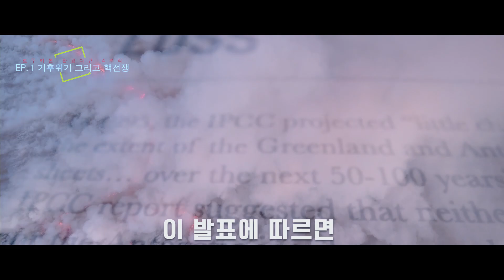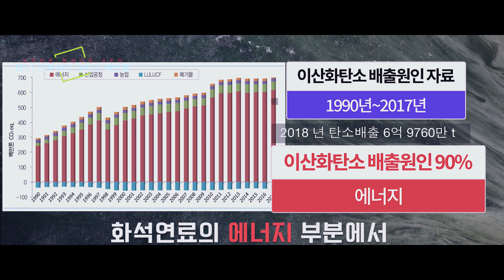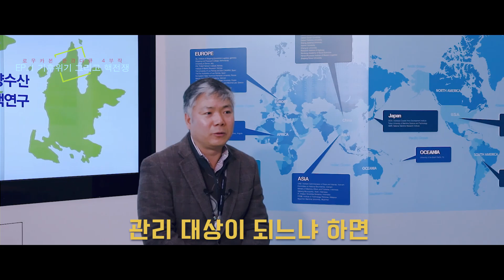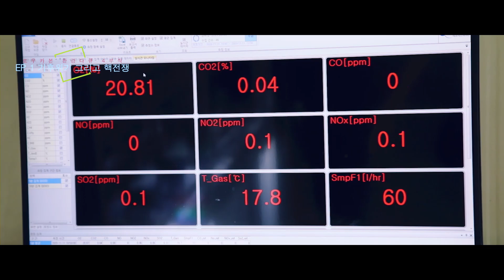LC Contents - 환경 다큐 EP. 01 기후 변화의 원인과 해결 방법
본 환경 다큐멘터리는 로우카본이 제작하였으며, 기후변화를 막기 위한 로우카본의 기업정신과 노력, 그리고 현실적 대안을 제시하고자 제작하게 되었습니다.
본 영상은 총 12부작 다큐멘터리 중 1부로써, 기후변화에 대한 심각성과 중요함에 대한 화두를 던지는 시작 영상이며, 앞으로 로우카본의 기술/제품 소개, 개발배경, 진행현황, 계획 및 목표 등에 대한 영상이 시리즈로 제작되어 소개될 예정입니다.
촬영에 협조해주신 관계 기관 및 모든 관계자 분들께 진심으로 감사드립니다.

'구독'과 '좋아요'가 힘이 되는 거 아시죠?